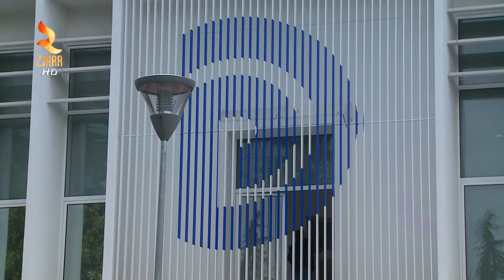PROTESTA TE UNAZA E RE, POLICIA SHOQËRON 15 PERSONA